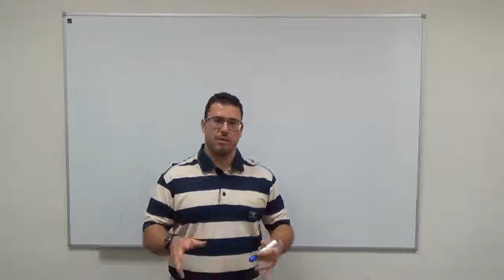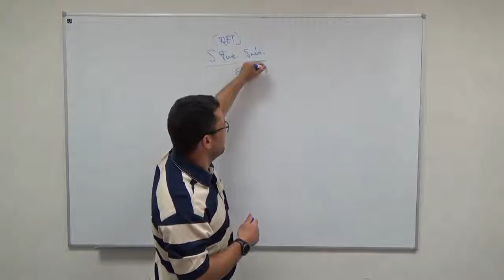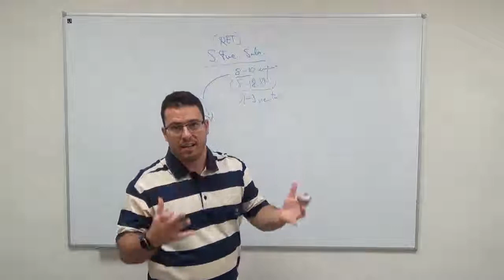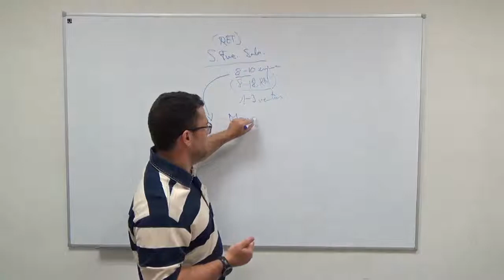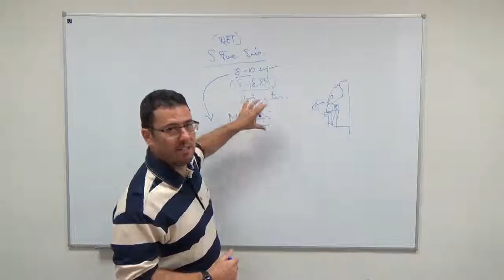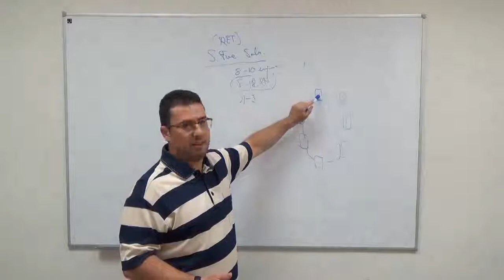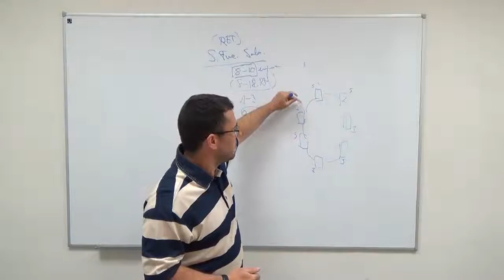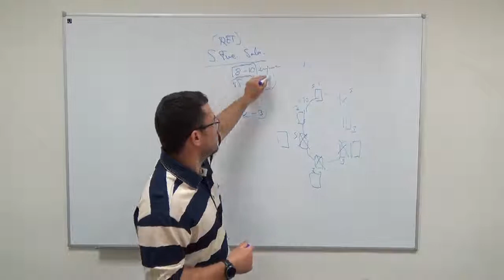Lec042. Prácticas. Sesión de fuerza. Sala de musculación (umh1619 2018-19)